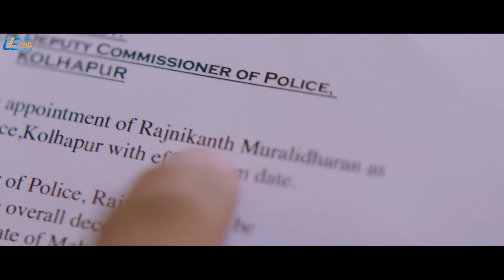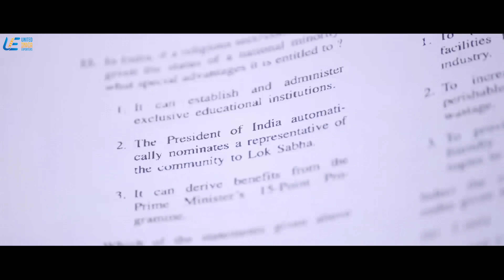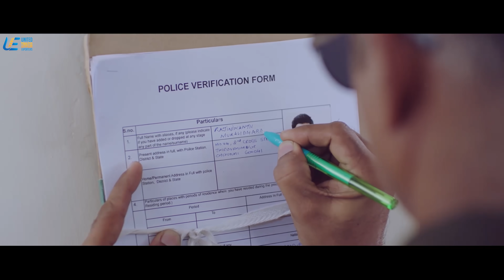Simbu as Rajinikanth | Achcham Yenbadhu Madamaiyada | 4K (English Subtitle)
Rajinikanth and Leela, a young couple, embark on a road trip. However, little do they know that unfortunate instances are going to put their lives at stake.

Movie Achcham Yenbadhu Madamaiyada
Starring Silambarasan, Manjima Mohan
Directed by Gautham Menon
Produced by Venkat Somasundaram